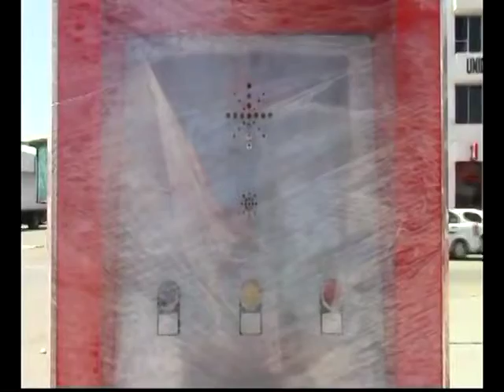SE ESPERA QUE DISMINUYAN ROBOS